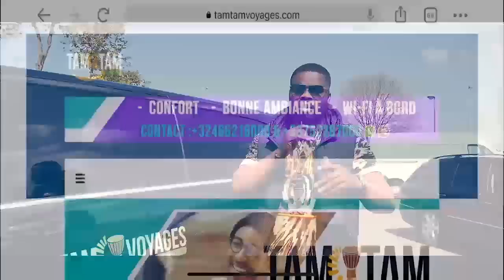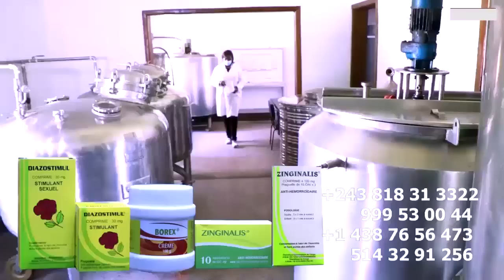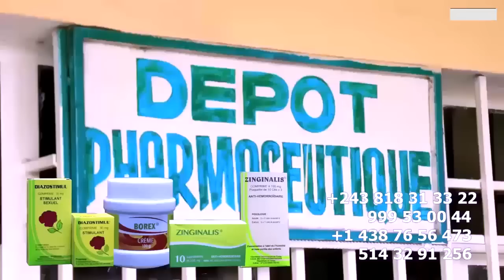GAUTHIER MASCOTTE Apanzi ZACHARIE BABASWE Grave Asololi FALLY IPUPA Concert Na Stade De MARTYRS